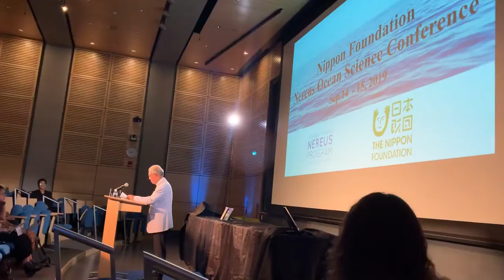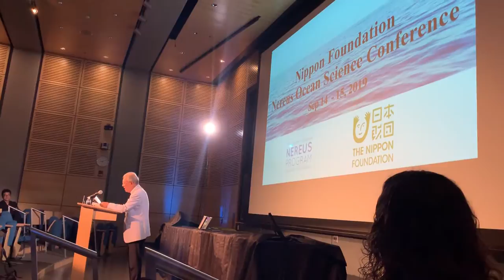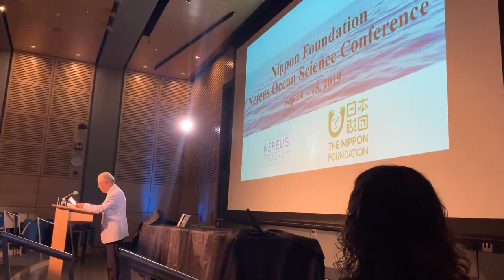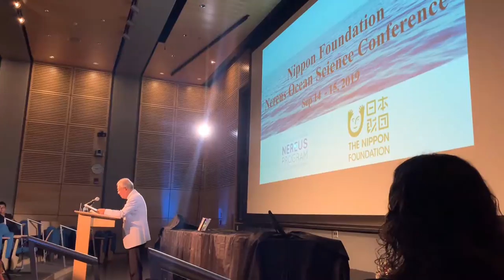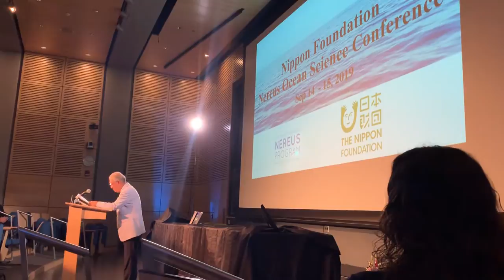Mr Sasakawa’s Speech at Princeton (Nereus Conference) 20190915